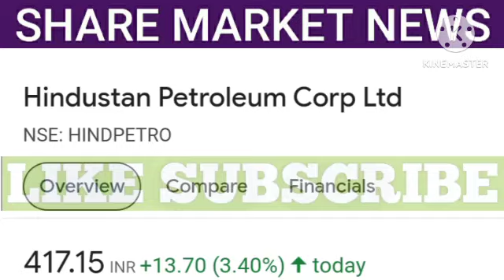hpcl share | hpcl share latest news | hpcl share price | hpcl share target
1. All the information related to stock market.
2. Potential Swing trades.
3. Nifty and Bank Nifty calls.